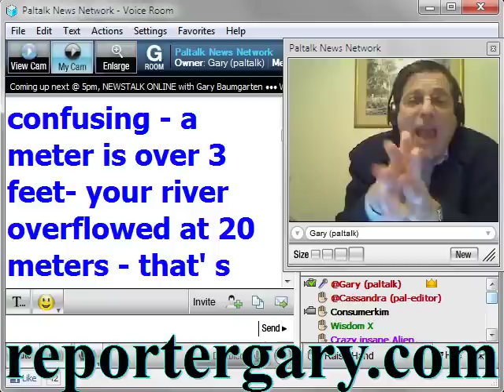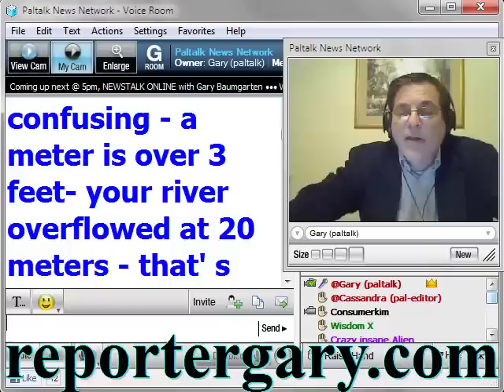What the Arizona tragedy says about mental health care in the U.S. - Airdate Jan 12, 2011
Mental health advocate Kim Lifton joined Gary Baumgarten on News Talk Online on the Paltalk News Network to discuss the state of mental health care in Arizona specifically and in the United States in general in the wake of the killings of six people and wounding of 11 others in Tuscon on Saturday.